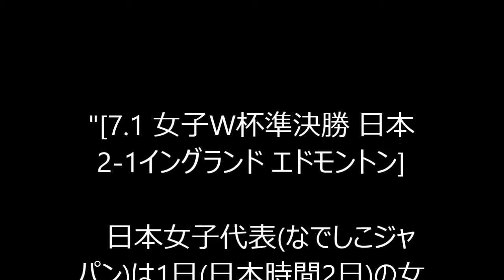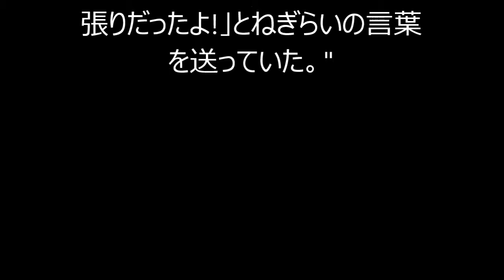【女子W杯】イングランド女子応援のリネカー氏「なんて恐ろしい失点なんだ!」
"[7.1 女子W杯準決勝 日本2-1イングランド エドモントン]

　日本女子代表(なでしこジャパン)は1日(日本時間2日)の女子W杯準決勝でイングランド女子代表に2-1で競り勝ち、連覇に王手をかけた。元イングランド代表FWのゲイリー・リネカー氏は自身の『Twitter』で試合を“中継”。試合前から「忘れないで、今夜はイングランド女子代表が準決勝を戦うよ!」と投稿していた同氏だったが、試合中も次々とつぶやいた。

　前半33分に日本がPKで先制。しかし、イングランドも前半40分に“お返し”とばかりにPKを獲得し、1-1の同点に追いついた。するとリネカー氏は「よし、来た!　でもペナルティーじゃなかったね。日本のPKもそうだったけど」と、やんわりと判定を批判した。

　そして後半終了間際のアディショナルタイム、DFローラ・バセットのカットしたボールが不運なオウンゴールにつながり、日本に勝ち越しを許すと、「なんて恐ろしい失点なんだ。かわいそう、かわいそうなローラ・バセット」と投稿した。

　連投を続けていたリネカー氏は試合後、「かなりショックな敗戦になったけれど、イングランド女子代表は素晴らしかった。顔を上げてほしい。素晴らしい頑張りだったよ!」とねぎらいの言葉を送っていた。"